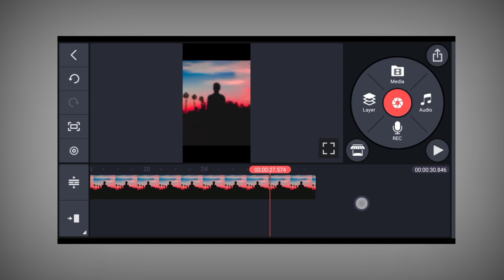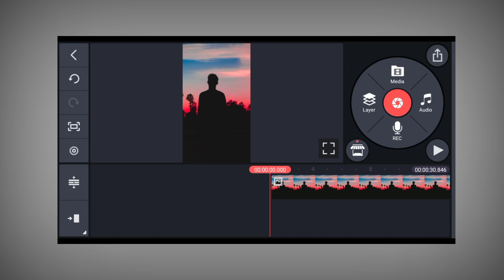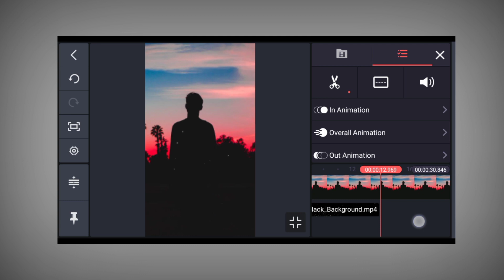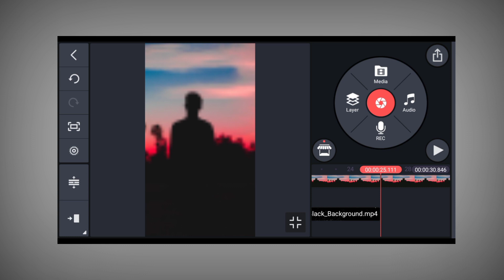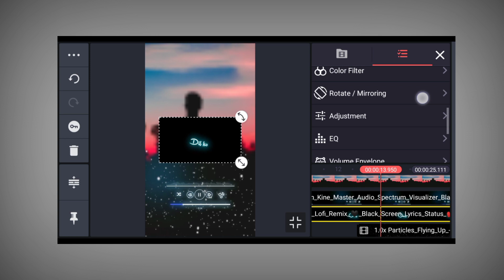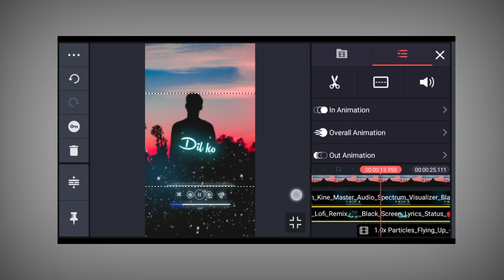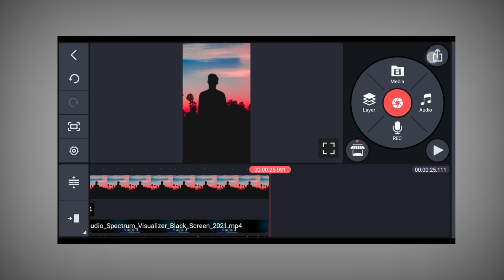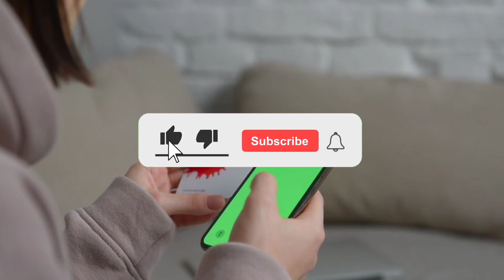How To Creat Lyrics Video In Kinemaster | Kinemaster Lyrics Video Editing